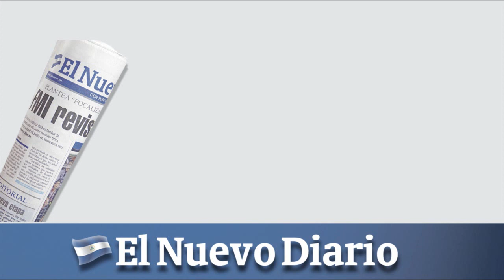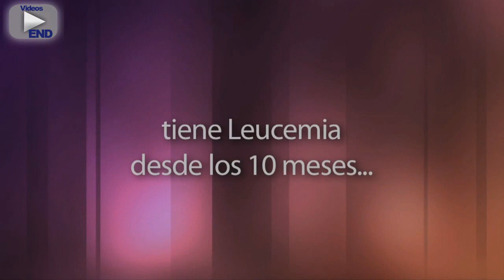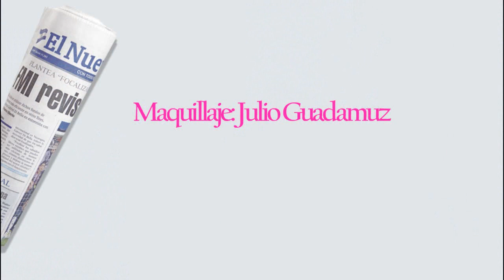Lilia Piccinini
Con apenas 23 años, Lilia Piccinini ha logrado ubicarse en el corazón de los nicaragüenses y su rostro además de ser uno de los más bellos del país ha sido parte importante de causas sociales. ROBERTO MARTÍNEZ / END